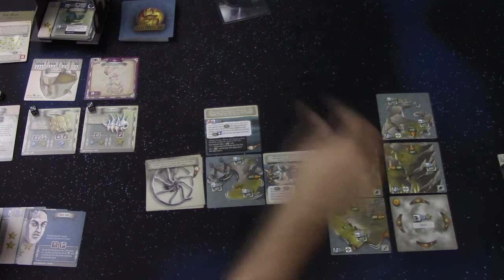**Spoilers** The Kwarenteen Plays The 7th Continent Part 2